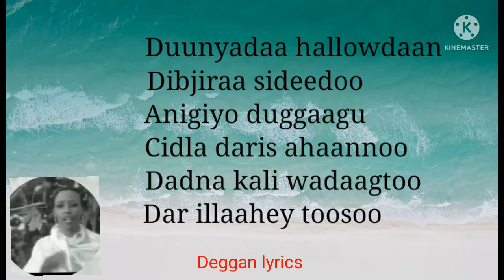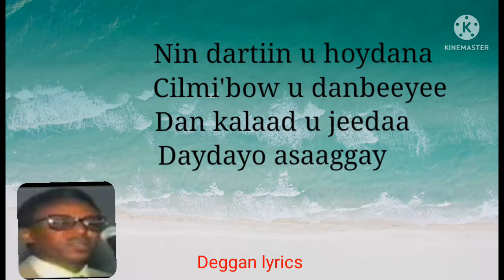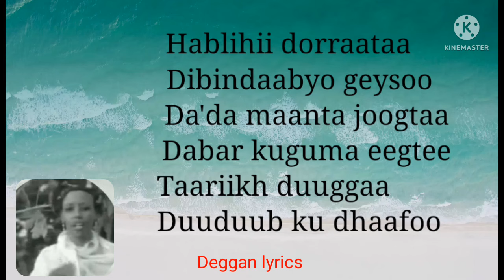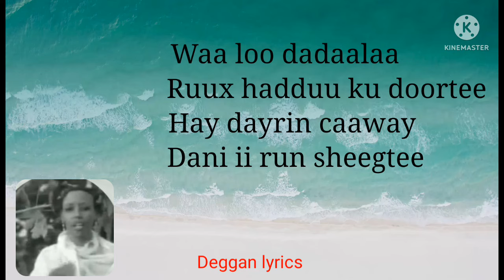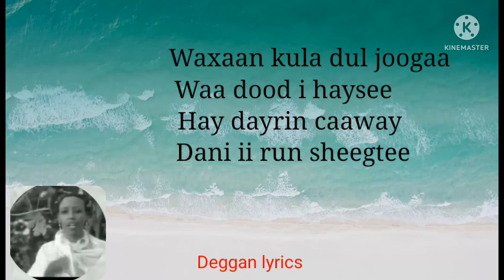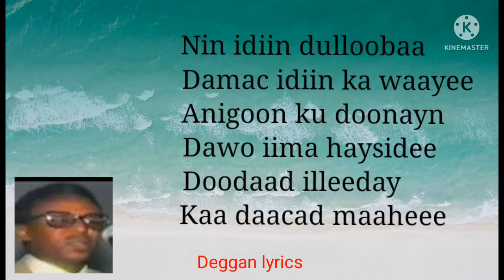Heestii: Daydayo asaaggay Codkii: AUN Maxamed Nuur giriig iyo Faadumo Dhimbil l lyrics.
Heestii: Daydayo asaaggay
Codkii: AUN Maxamed Nuur giriig iyo Faadumo Dhimbil
Erayadii: Maxamed ibrahim Hadraawi.

Ninka dila abeesee
Ubadkeeda daystaa
Daadjee rabbaystaa
Dib u qoomameeyee
Xaawiyo dirkeeduna
Isma darajo dhaamaan.